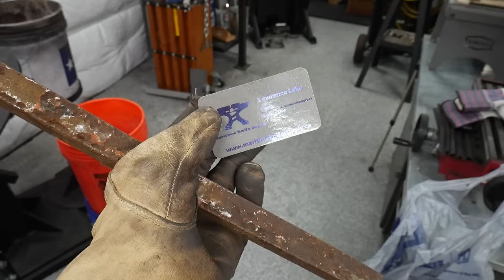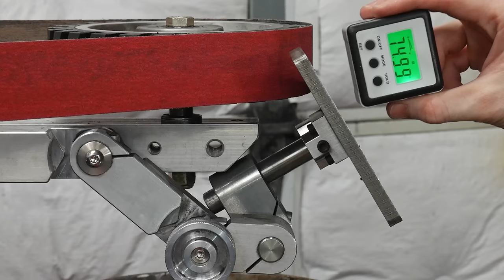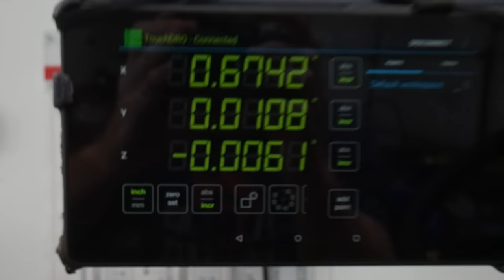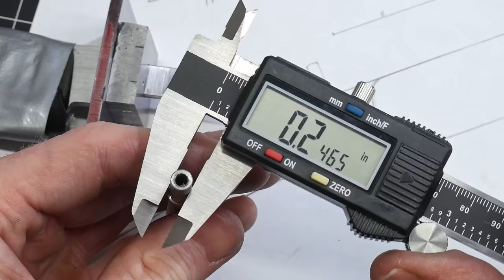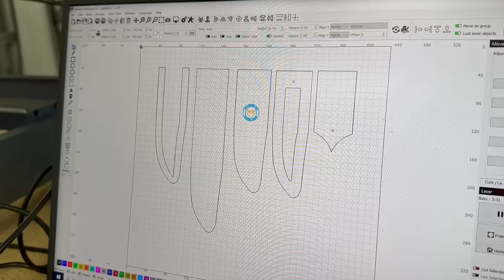"That's TWISTED!" -- Low Layer Twist Damascus BOWIE - Full Knife Making Movie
This is the full length build of my recent narrated Low Twist Bowie series. If you're interested in the finer details check out the other 3, more detailed videos (links below):

3M Versaflo Respirator
Long Gooseneck Light
Face Mill

00:00 - Damascus
01:06 - Blade Forging
01:36 - Pre-HT Grinding
02:40 - Heat-treating
03:30 - Post HT Grinding
04:45 - Performance Test
06:02 - Blade Finishing
06:50 - Wrought Iron Guard
07:44  - Clip
08:27 - Shoulder Milling
09:42 - Guard / Spacer Fitting
12:22 - Handle Roughing
13:32 - Finial on Lathe
14:17 - Fitting Tang In Handle
16:43 - Shaping Fittings & Handle
20:02 - Etching
21:10 - Glue-Up & Finishing
23:13 - Sheath Work
26:42 - FINISHED